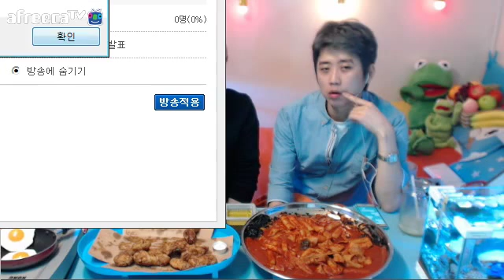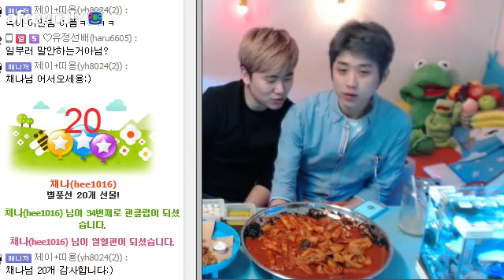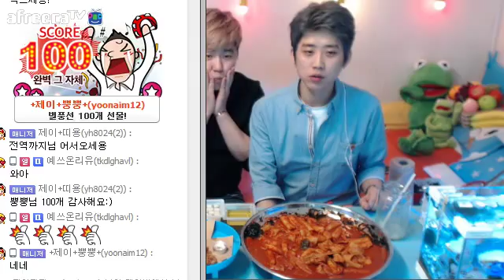제이와마니(동대문엽기떡볶이매운맛/교촌허니콤보/모듬떡/과일) part.2 먹방~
제이와 마니의 동대문엽기떡볶이매운맛/교촌허니콤보
2차 모듬떡/과일 part.2 먹방~ 입니다~^^
아프리카tv에 오셔서 "+제이+" 또는 "요리먹방" 검색하셔서